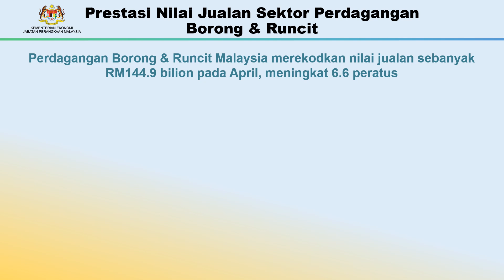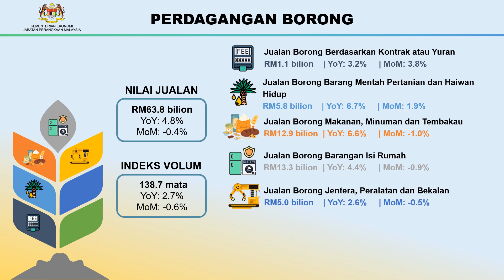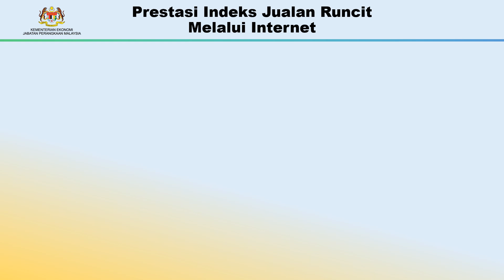Prestasi Perdagangan Borong & Runcit, April 2024